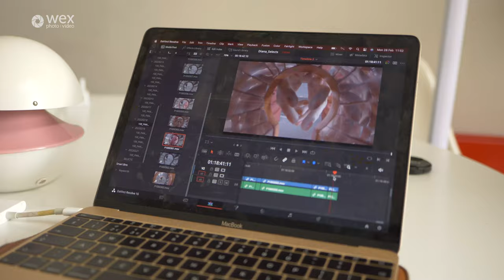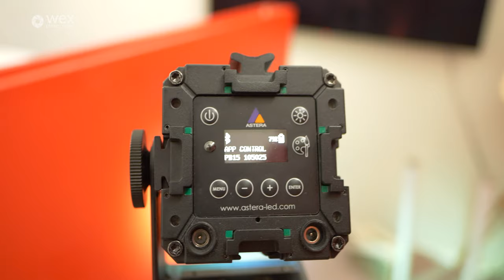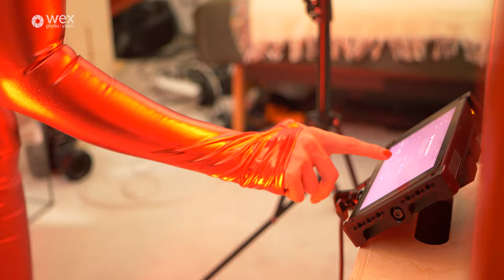How To | Create Narrative-led Films with Diana Olifirova and LUMIX GH6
Join award-winning cinematographer Diana Olifirova for a tutorial on creating artistic content with the brand-new LUMIX GH6. We'll be heading out to shoot a short art film, showcasing a day in Diana's life. She will talk us through her processes, showing us how she creates beautiful pieces, alongside walking us through what life is like as a cinematographer working on narrative-led content. She will also talk through her settings to help you get the best out of your kit.

We will get some tips and tricks to help you with your own filmmaking practices, alongside showing you the full working practices of a professional. We will be shooting on the GH6 so you can see what this fantastic camera can do.